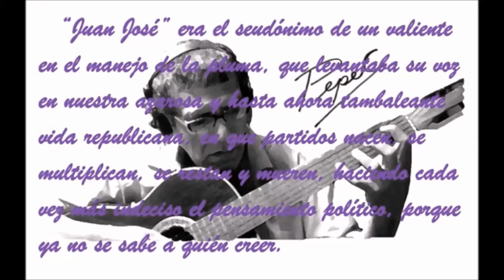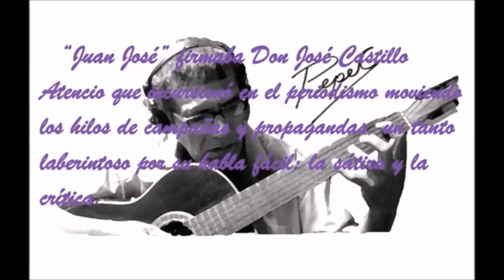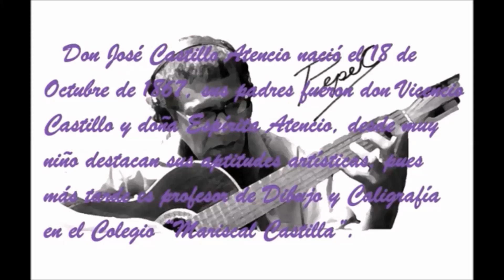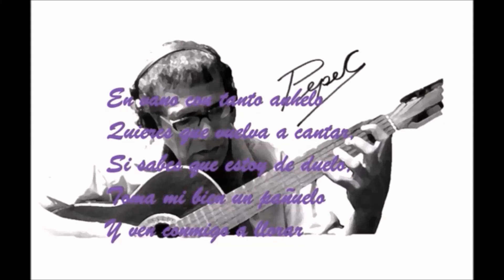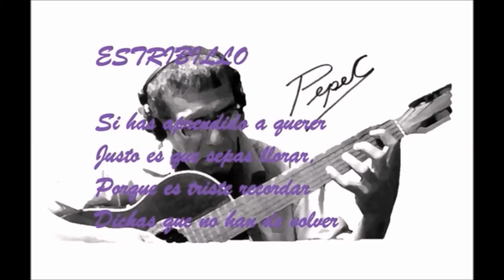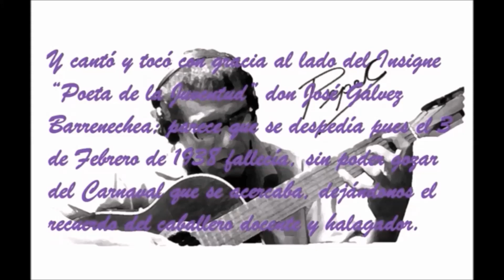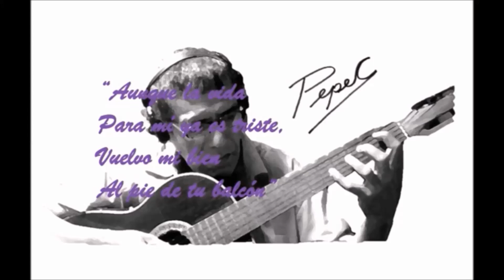EL INTENTO DE UNA ANTOLOGÍA DEL CARNAVAL TARMEÑO_RECOPILACION PepeC Freelancer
Para los que deseen informarse más

ETC. ETC.

ESTOY A SU SERVICIO CON CLASES GRATUITAS DE MÚSICA
GRACIAS  ANTICIPADAS A TODOS LOS TARMEÑOS DE  CORAZÓN